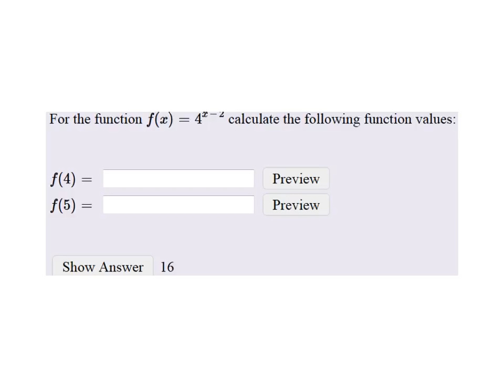How to Use a Function to Solve for Specific Values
The problem:
for the function f(x)= 4^(x-2) calculate the following function values
f(4)
f(5)

The solution:
f(4)=16
f(5)=64